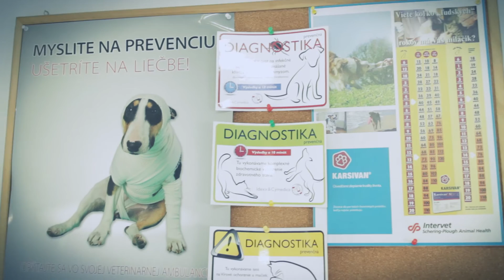Veterinárna klinika nad jazerom - Košice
O našich pacientov sa staráme my - MVDr. Pilecká Darina a MVDr. Majerová Zuzana.

Venujeme sa hlavne psom, mačkám, králikom, morčatám a iným malým hlodavcom, ďalej korytnačkám a plazom. Naším cieľom je poskytovať vašim miláčikom komplexnú starostlivosť v oblasti zdravia na vysokej odbornej úrovni, založenej na cielenej diagnostike, ktorá umožňuje čo najefektívnejšiu liečbu. K tomu nám dopomáha aj nepretržité postgraduálne vzdelávanie a snaha o neustálu modernizáciu vybavenia našej ambulancie.